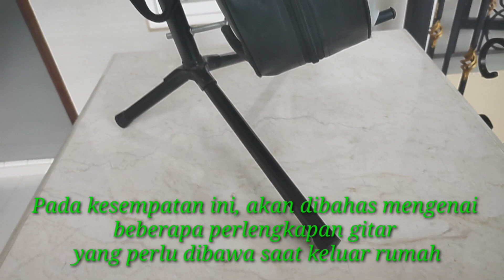Perlengkapan gitar yang perlu dibawa saat keluar rumah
Gitar merupakan salah satu alat musik yang mudah dibawa kemana-mana. Walaupun demikian, kita perlu menjaga agar gitar yang digunakan dapat bertahan lama.
Lebih jelasnya, silakan simak videonya.